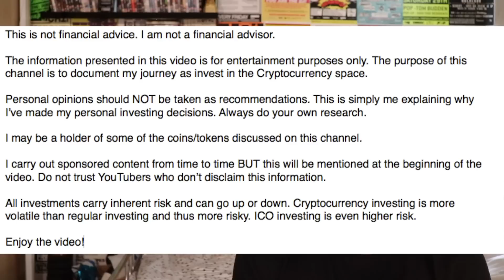Network Effects | Why Are They So Important?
What is a network effect?
How does the network effect relate to Cryptocurrencies?
Which Cryptocurrencies have the biggest networks?

Let's discuss

The aim of this video is to highlight the importance of the network effect in Cryptocurrencies and discuss how technological improvements alone are nothing without building a network to use it

The projects with the largest, successful network will be the ultimate winners, not necessarily the best from a technical standpoint

No information on this channel is financial advice. I am not a financial advisor - I'm just an individual doing my own research, making my own investments and sharing my research with you. For you to consider any investment, you must do your own research. You also must not invest more than you can afford to lose as investing is inherently risky and you could lose all your money.

All information in this video was up to date as per my research at the time of recording but may now be outdated by the time you're watching this video so please especially remember this.